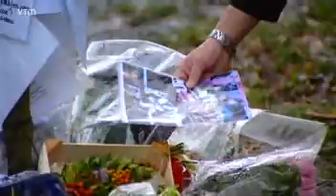Het VTM Nieuws - 5 December 2006 - Vluchtmisdrijf Wijnegem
Nieuwsbericht van 5 december over het vluchtmisdrijf van zondag 3 december.